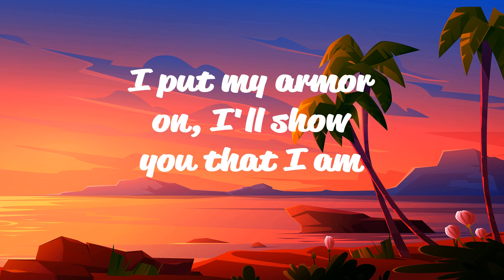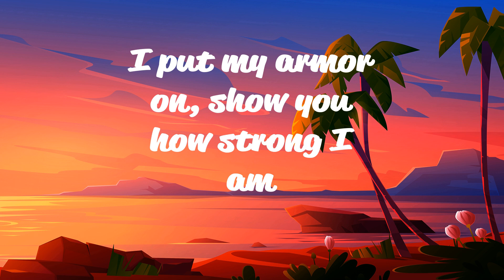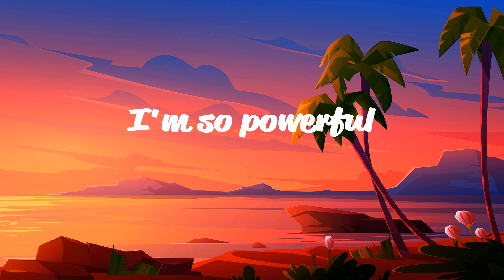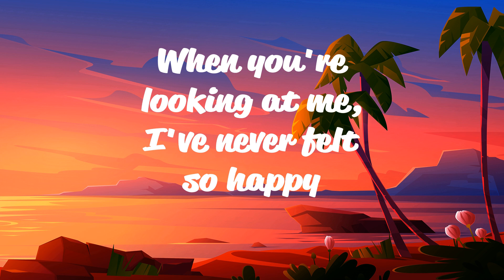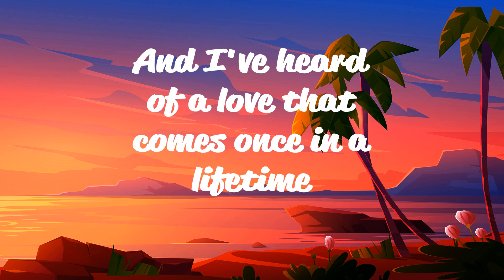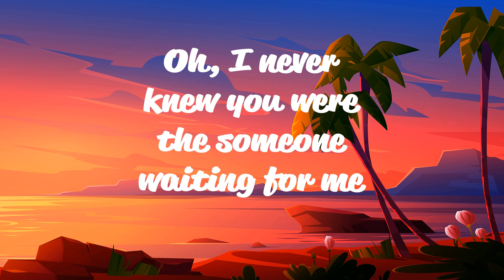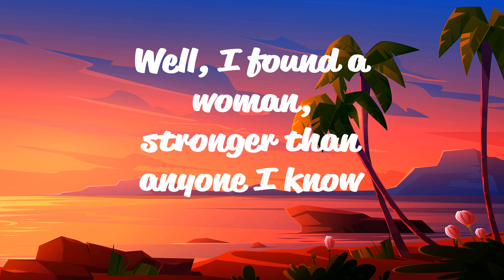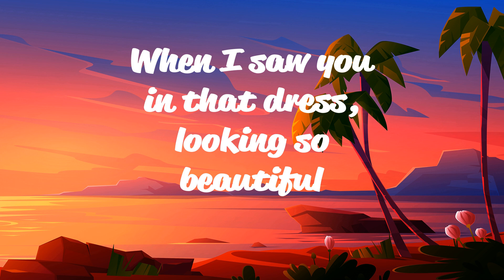Sia - Unstoppable (Lyrics Video) | Ruth B, Ed Sheeran